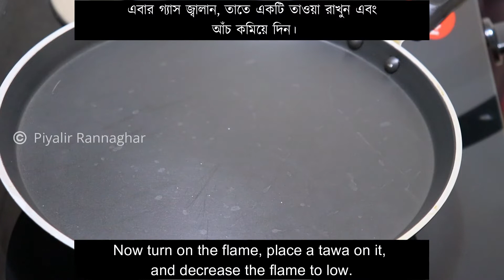ক্রিস্পি ধোসা রেসিপি || Plain Dosa Recipe || South Indian Dosa Recipe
Ingredients:-

1. Dosa Batter - 2 cups
2. Salt - 1/4 tsp
3. Oil - 4 tbsp